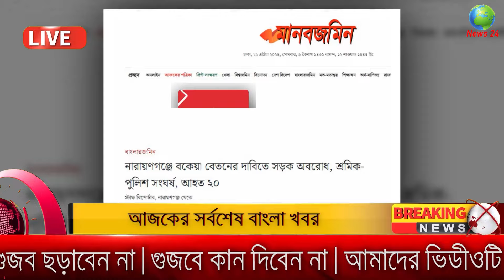Bangla News 22 April 2024 Bangladesh Latest Today News